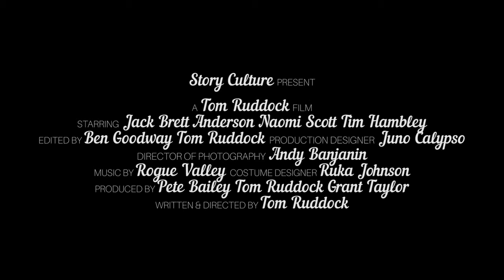Hello Again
As a young widower struggles to cope with his new life, a chance encounter with a stranger gives him last thing he expects to have, hope.